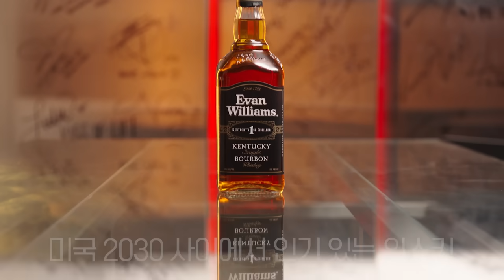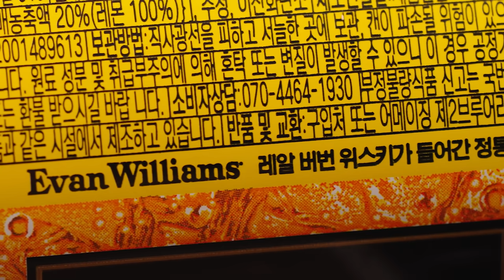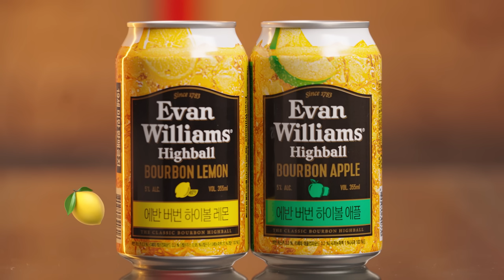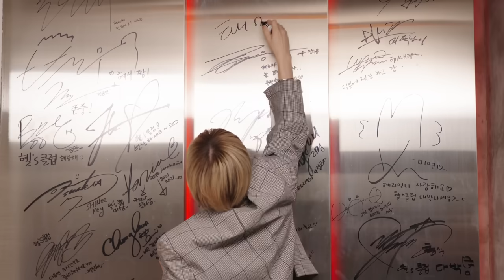[sub] 태민이라는 동화 속 탬자님 모셨습니다 👑 I 혤's club🍸 ep24 태민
태민 선배님.. 아진짜정말진짜진짜 재밌어요 진짜요.